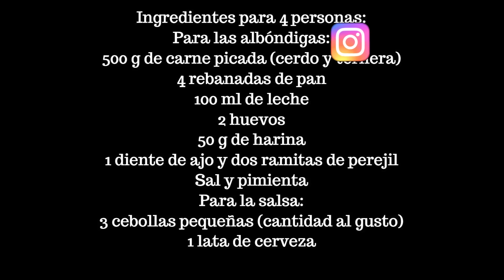Albóndigas a la cerveza. Receta fácil y riquísima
Batidora de varillas para bizcochos y pan